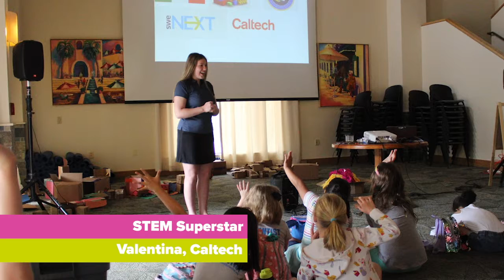How It's Made Week at Caltech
Look at the fun we had during How It's Made Week at Caltech!